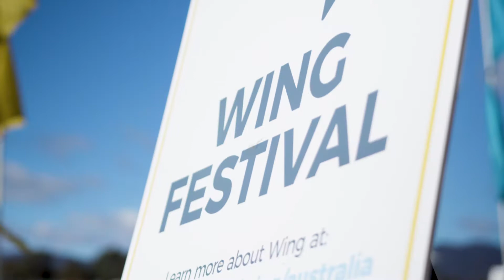Project Wing 2018